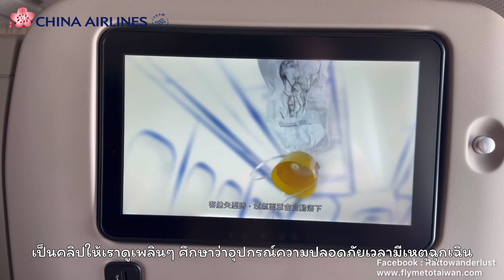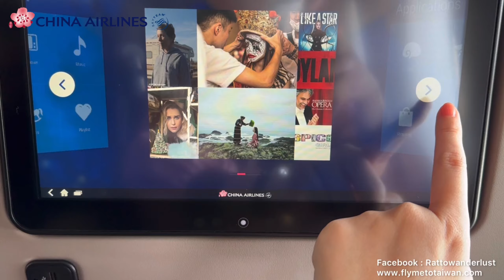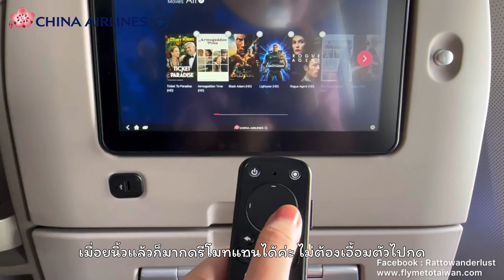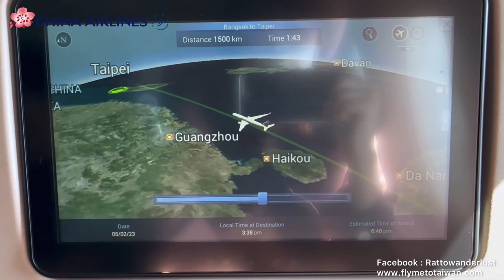รีวิว China Airlines A350-900 เส้นทาง BKK-TPE ที่นั่ง Premium Economy Class และวิธีการจอง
🇹🇼 วิธีการจองที่นั่งแบบ Premium Economy Class สายการบิน China Airlines ทำยังไงนะ ?? วันนี้รัตน์จะมาบอกทริกในการนั่งที่นั่งกว้างๆ ยืดขาสบายมากๆ บินไปไต้หวัน เพิ่มเงินไม่ถึง 2 พันมาบอกเพื่อนๆ กันค่ะ 🇹🇼🛫
สายการบิน China Airlines เป็นสายการบินประจำชาติไต้หวันค่ะ 🌸🇹🇼 โดยเป็นสายการบินแบบ Full Service รอบนี้รัตน์บินมาไต้หวัน ได้โอกาสนั่งที่นั่งแบบ Premium Economy 💺 ค่ะ โดยถ้าเข้าไปจองธรรมดาปกติจะไม่เจอคลาสที่นั่งนี้ค่ะ รอบนี้นั่งเรื่อง A350-900 ของ CI มาค่ะ

Intro : 00:00
Check in : 00:48
On Board : 0:01:15
Premium Economy :  0:01:44
In Flight Entertainment : 0:04:33
Dining : 0:05:45
Lavatory : 0:06:47
How to book Premium Economy : 0:07:28

🛬 ข้อดีของ Premium Economy Class คือ
✅ ที่นั่งสามารถปรับเอนได้ไม่รบกวนที่นั่งด้านหลังและเปิดที่พักขาได้
✅ ไฟอ่านหนังสือส่วนตัว
✅ ที่เก็บของ วางมือถือได้ข้างที่นั่ง และอีกจุดคือข้างๆ เบาะนั่ง
✅ พนักวางแขนตรงกลางที่นั่งกว้าง
✅ มีที่วางของตรงพนักแขน
✅ มีโต๊ะแบบมินิให้เราวางแก้วเอกสารพาสปอร์ตได้
✅ ที่แขวนเสื้อโค้ด
✅ ที่ชาร์จ USB
✅ มีที่วางขวดส่วนตัว
✅ จอความบันเทิงส่วนตัวกว้าง 12.1 นิ้ว พร้อมรีโมท สามารถกดเรียกพนักงานได้ด้วยค่ะ
✅ ที่นั่งกว้างนั่งสบายมากกกกกก
สุดคุ้มขนาดนี้อยากนั่งแล้ว วิธีการจองก็ไม่ยากเลยค่ะ
1. จองที่นั่งสายการบิน China Airlines
2. เลือกคลาส Economy (ส่วนใครที่นั่งแบบ Premium Business Class ก็ผ่านไปได้เลยค่า)
3. ชำระค่าตั๋วโดยสาร
4. เมื่อได้รับรหัสการจองเรียบร้อยจากอีเมล์พร้อมตั๋วโดยสารแล้วให้เข้ามาที่ หัวข้อการจัดการการจองค่ะ "Manage Booking"
5. กรอกรายละเอียดข้อมูลที่ระบบต้องการ นามสกุล-ชื่อ-หมายเลขการจอง
6. เลือกหัวข้อ Additional Service
7. เลื่อนลงมาจนถึง Choose your Seat
8. ทำการเลือกผู้โดยสารที่ต้องการเปลี่ยนที่นั่งค่ะ และเลือกที่นั่งของเราใหม่เป็นแถวที่ 30-34 ซึ่งจะเป็นที่นั่งแบบ Premium Economy
9. ทำการชำระเงินเพิ่มเติมที่นั่งที่เราเลือกค่ะ *ราคาต่อเที่ยวนะคะ

เป็นยังไงกันบ้าง เพิ่มเงินไม่ถึง 2 พันบาทก็ได้นั่งที่นั่งสบายๆ แบบรัตน์แล้วล่ะค่ะ เวลาเช็คอินให้เช็คอินที่ Expnomy Class ปกตินะคะ เพื่อนๆ เคยลองมานั่ง Premium Economy ของสายการบิน China Airlines กันรึยังในการมาเที่ยวไต้หวัน ถ้ายังไปจองกันได้เลยค่า 😊🇹🇼